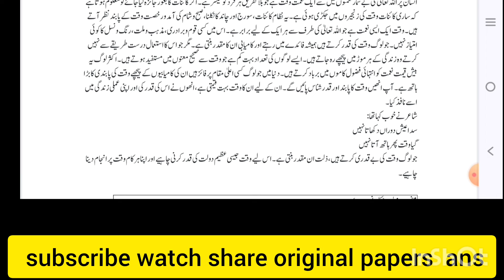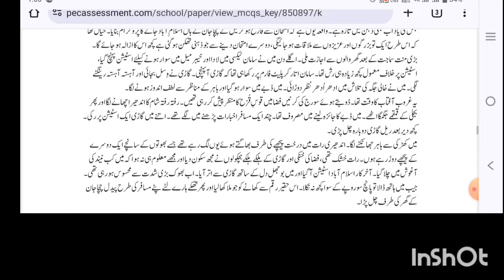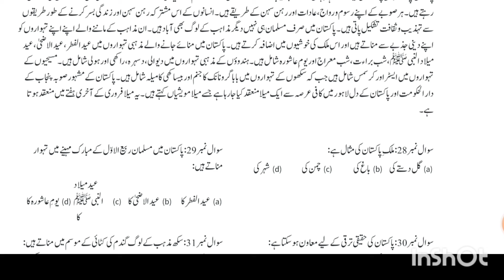Original paper 8th Class Urdu Original Paper 2024 || 8th Class Urdu Final Term Paper 2024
8th Class Urdu Original Paper 2024 || 8th Class Urdu Final Term Paper 2024
dear student dear
student
8th Class Urdu Original Paper 2024 || 8th Class Urdu Final Term Paper 2024
8th Class Urdu 1st Term Paper 2024 .8th Class Urdu original Paper 2024